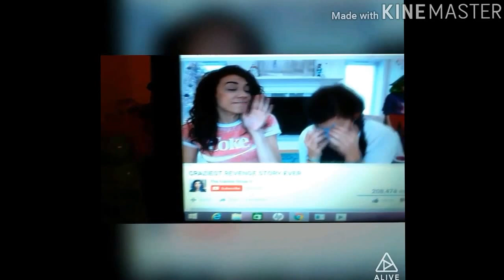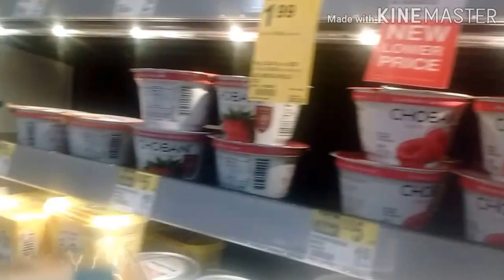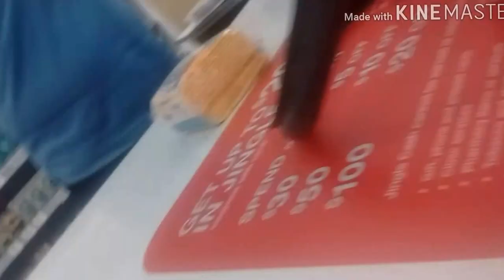MAKBANG & GAMES🍜🍜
The third time I'm up loading this vlog